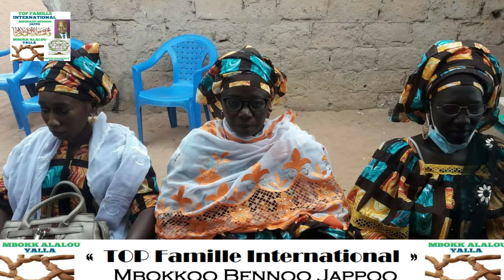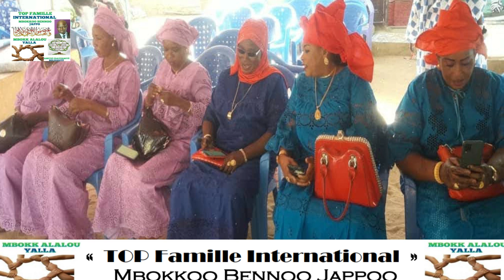Tour de Famille TOP FAMILLY INTERNATIONAL a Dakar le 24 & 25 Décembre prochain